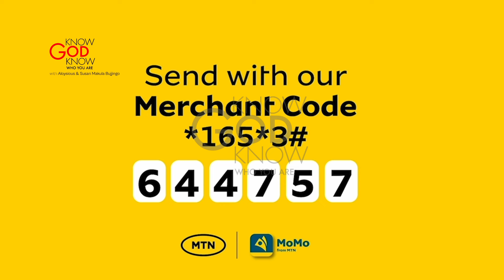LUNCH HOUR - PASTOR ALOYSIOUS BUJJINGO